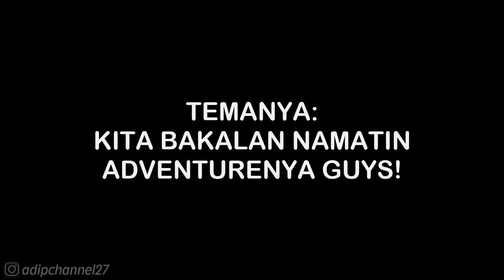ADVENTURE - LOST CITY DAY 5 • PLANTS VS ZOMBIES 2